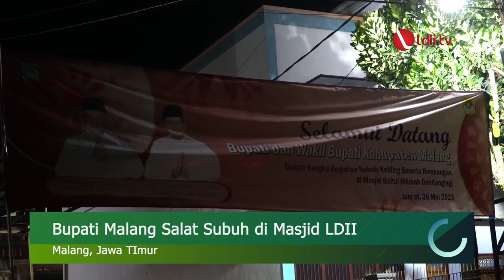LDII TV: Bupati Sanusi Gelar Subuh Keliling di Masjid LDII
Untuk memperkuat sinergi antara Pemerintah Kabupaten Malang dan ormas Islam, Bupati Sanusi, melaksanakan kegiatan subuh keliling di Masjid Besar Baitul Hikmah (LDII) Gondanglegi, Malang, Jawa Timur pada Jumat (26/5). Acara ini bertujuan untuk menampung aspirasi dan menggalang kerja sama dalam membangun Kabupaten Malang bersama ormas Islam, termasuk LDII.

Kegiatan Subuh keliling merupakan langkah nyata Bupati Malang dalam mempererat hubungan dengan warga LDII, dan mendengarkan langsung aspirasi serta kebutuhan mereka. Dalam acara tersebut, Bupati Sanusi berkesempatan untuk berdialog dengan warga LDII Malang. Ia dengan saksama mendengarkan setiap aspirasi dan harapan yang disampaikan oleh warga LDII.

Facebook : Lembaga Dakwah Islam Indonesia